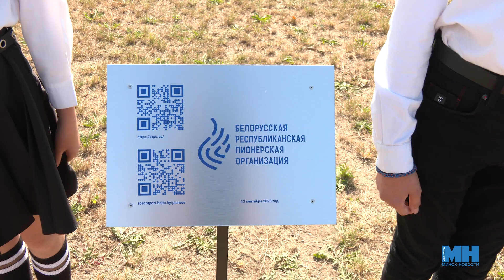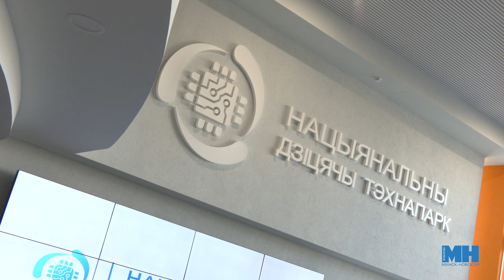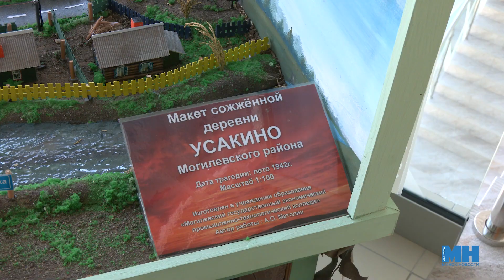Мы веселые ребята, наше имя – октябрята! II 100 пионеров и октябрят со всей страны приехали в Минск!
Белорусская республиканская пионерская организация отметила день рождения праздничной акцией! Началось торжество на аллее «Век пионерии», заложенной к 100-летию молодежного движения 22 апреля 2022 г.

– Время бежит вперед, современные пионеры вместо посиделок под костром предпочитают снимать видео и создавать картины с помощью искусственного интеллекта, – говорит председатель Центрального совета общественного объединения «Белорусская республиканская пионерская организация» Александра Гончарова. – Но главные традиции пионерского движения – дружба и товарищество – сохраняются и проносятся сквозь года. В день нашего рождения мы по традиции делаем добрые дела. Поэтому, чтобы все минчане узнали о прошлом, настоящем и будущем пионерии, мы открываем на аллее памятную табличку с двумя QR-кодам.
Также для ребят эксперты из технопарка провели мастер-классы, которые помогли школьникам почувствовать себя настоящими учеными. Завершился праздник креативным научным шоу, выступлением лучших детских коллективов и флешмобом.

Над сюжетом работали: Оксана Канашиц, Александр Шурмелев.